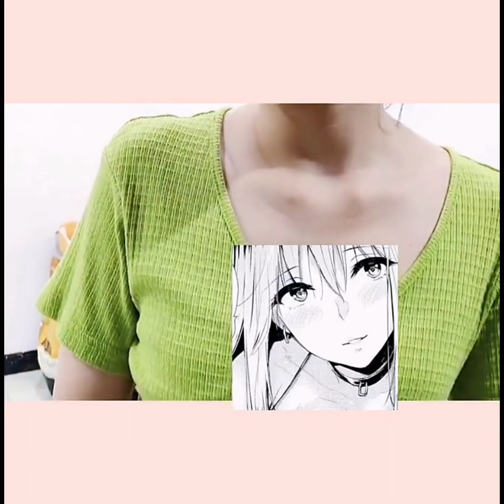网络连续剧：她怎么在这样，走着瞧 vlog